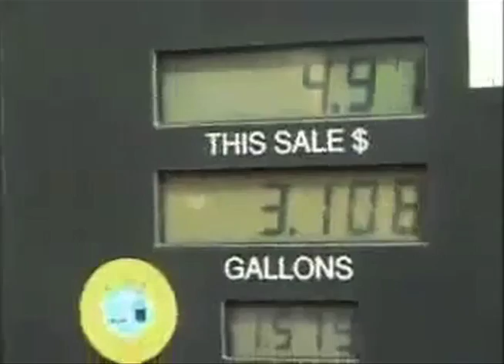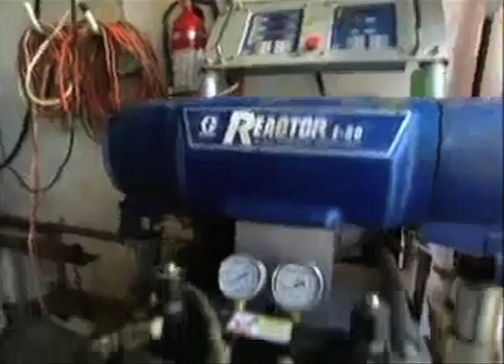Modern Marvels Spray Polyurethane Foam Insulation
for all your insulation information. Episode of Modern Marvels describes spray polyurethane foam, what it is, where it came from, and how it works.